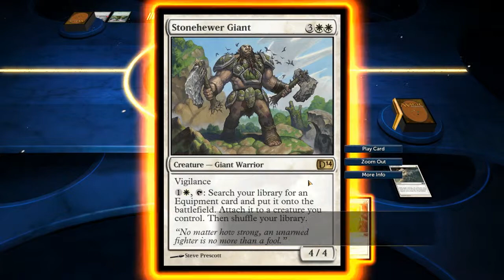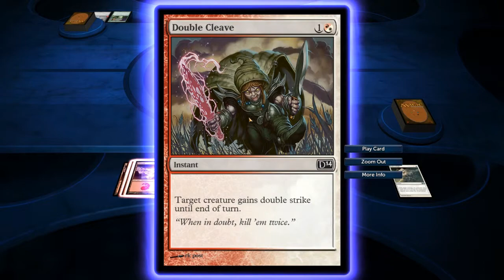MTG | Duels of the Planeswalkers | We Have Lift Off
Hey, first video I have done for ages... I'm playing some Magic: The Gathering.